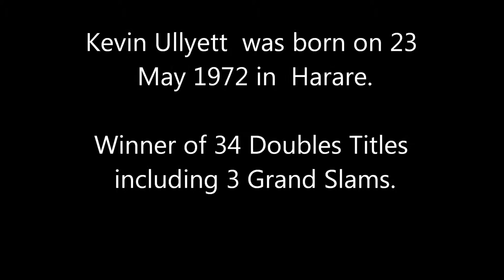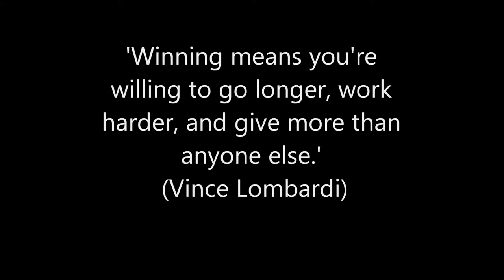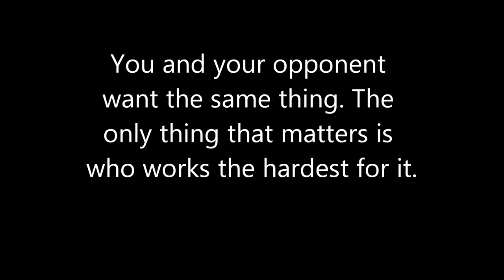A TRIBUTE TO THE ULLYETTS